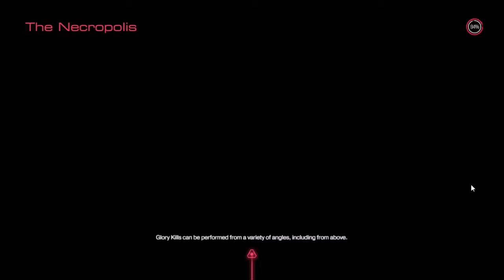DOOM (2016) Full Playthrough part 2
The DOOM (2016) full playthrough is here, but take breaks for this video cause it's a very long video. You can find the individual parts on my ShadowDeathBlade93 channel.